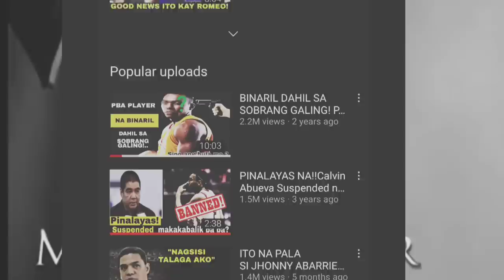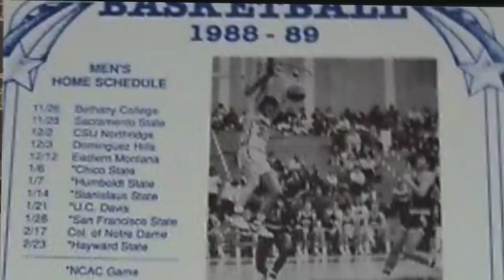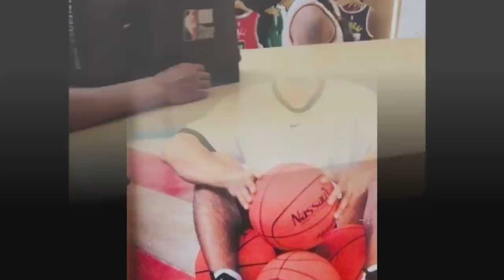ANONG NANGYARE KAY COACH JEFF? PAGKATAPOS SIBAKIN NG BIGLAAN!| ANG BUHAY NI JEFF CARIASO NGAYON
TARA MGA KUYS ATING KUMUSTAHIN ANG ISA SA MGA LEGENDARY PLAYERS SA PBA WALANG IBA KUNDI SI COACH JEFFREY CARIASO

ANO NA NGA BA ANG BUHAY NIYA NGAYON?